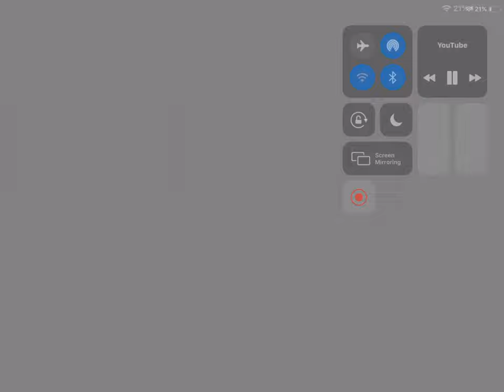Eric Venne,Eric LeCompte